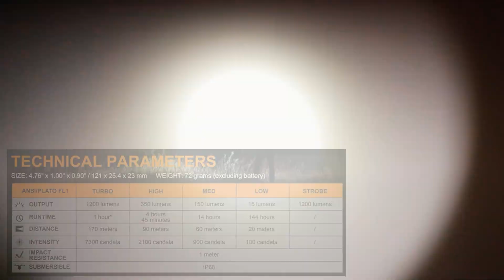Fenix LD32 UVC Light | Sharing & Preview | Serious PADU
If you found this video valuable, give it a ‘Like’. If you know someone who needs to see it, please share it.